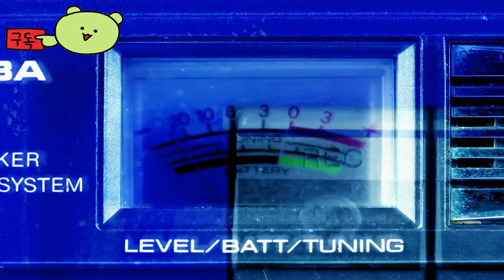Nine Sols 👀 Official Trailer by Red Candle Game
🕹️Game content
Nine Sols is a hand-drawn 2D action platform game with a wealth of knowledge that features Sekiro-inspired bias-driven combat. Take a journey into Eastern fantasy, explore the land once home to an ancient alien race, and follow the vengeful hero's journey to defeat 9 Sol, the powerful ruler of this abandoned kingdom.

⚡Game Developer
Red Candle Game